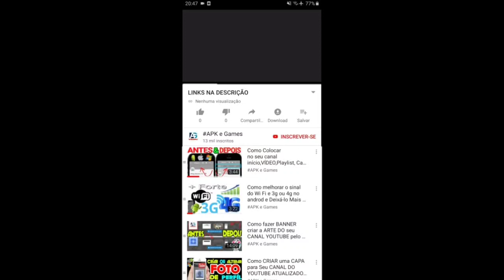Talking Tom Gold Run Farmer Ginger vs Officer Tom vs Talking Hank vs Roy Raccoon Gameplay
Find several blast-tastic additions to the game:
50 running areas

Swamp attack,
Outfit7 games,
Animal run
Mystic Becca
Cyber Tom
Pirate Angela
Jurassic Hank
Captain Ben
Dino Ginger
Mythic Becca
Roman Tom
我的安吉拉
汤姆猫大冒险客户端